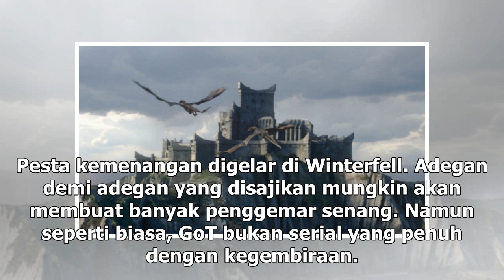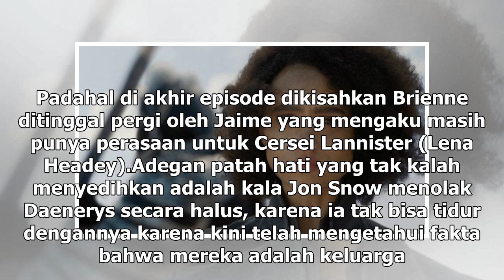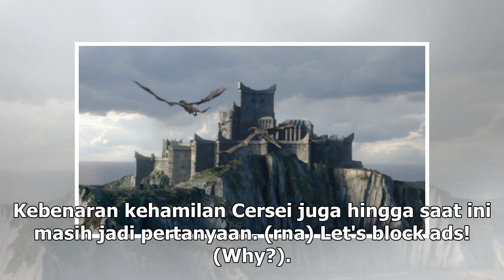Manis Studio | Dibuat Patah Hati Game of Thrones Season 8 Episode 4 - VIVA